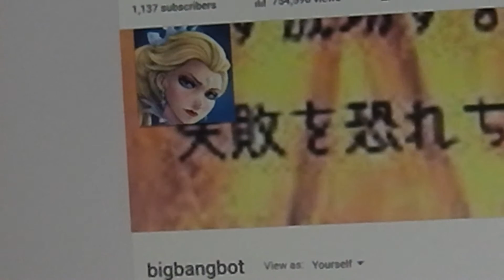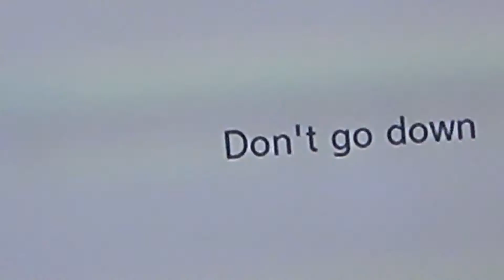GERR Review 65 Official Trailer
Didn't make too many jokes for the review (Spoilers) So I included some that you will be seeing but not all.